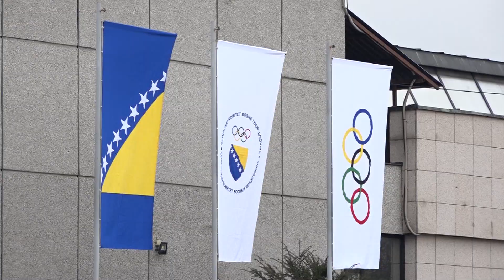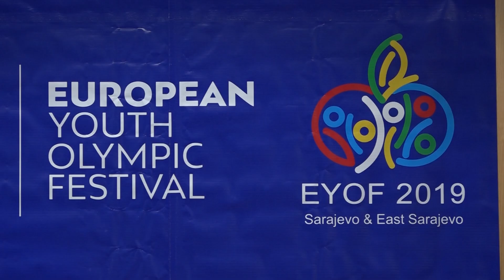Predstavljeni BH takmičari na EYOF-u 2019.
Olimpijski komitet BiH organizirao je konferenciju za medije na kojoj su predstavili takmičare koji će nastupiti na EYOF-u koji počinje u nedjelju 10. februara. Bosnu i Hercegovinu će na EYOF-u predstavljati 29 sportista i trenera i to u disciplinama: alpsko skijanje, ski-trčanje, biatlon, snowboard i brzo klizanje. Zastavu će na otvaranju igara nositi Esma Alić (alpsko skijanje), a olimpijski plamen upalit će Larisa Cerić.